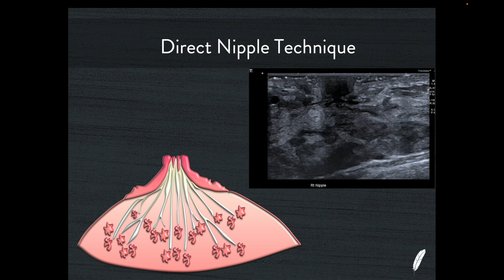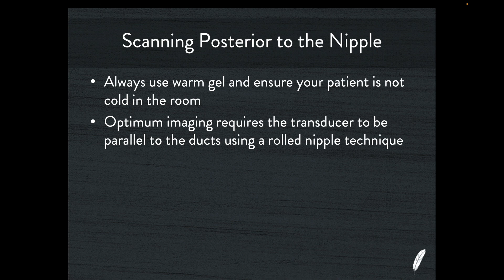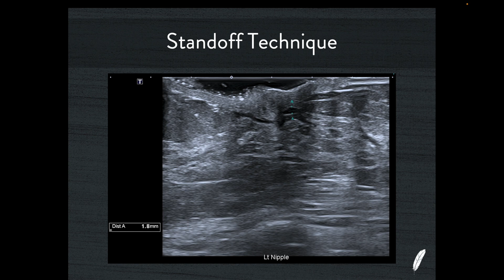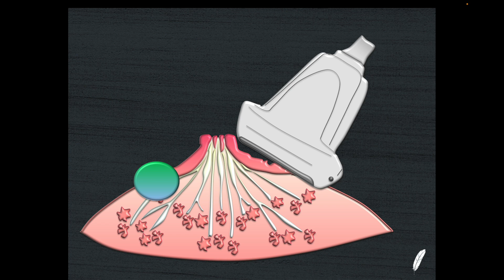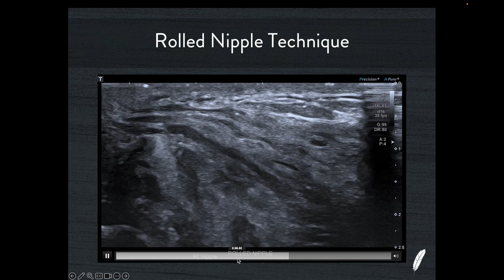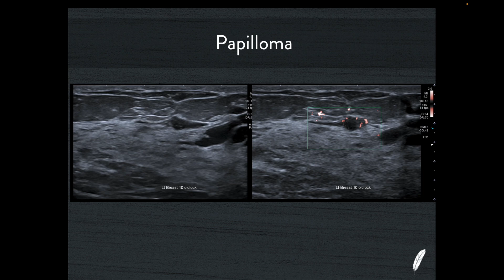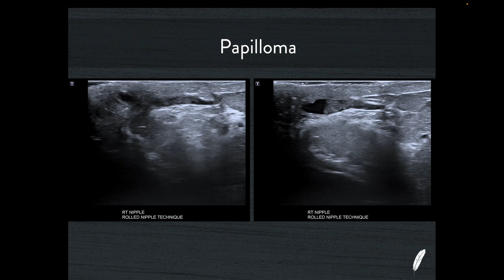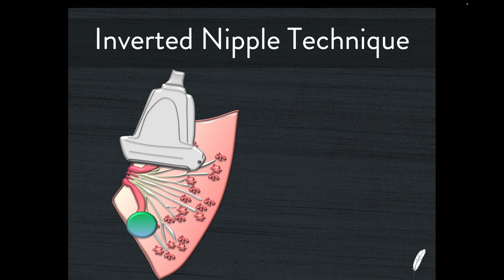Rolling Nipples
This presentation explores a variety of sonographic techniques for assessment of the nipple and retro-areola tissues. In particular it demonstrates the usefulness of the Tom Stavros rolled nipple technique. Please enjoy this presentation and take your breast ultrasound technique to the next level.
Please visit birdultrasound.com.au to enjoy my other breast ultrasound presentations as well as webinars on many other ultrasound topics.
Happy scanning,
Steve Bird